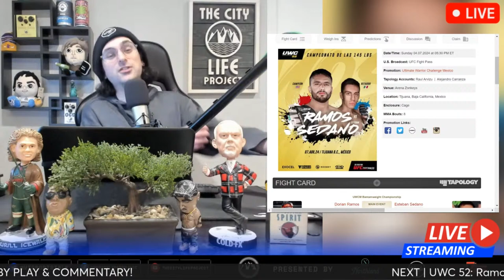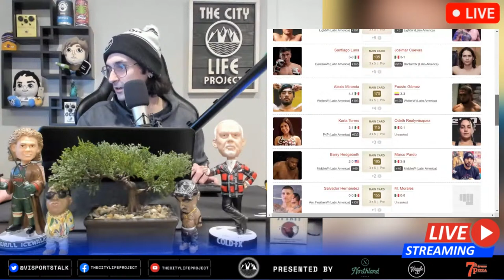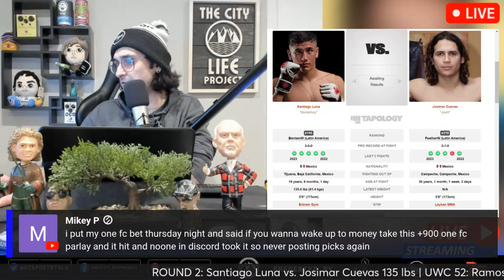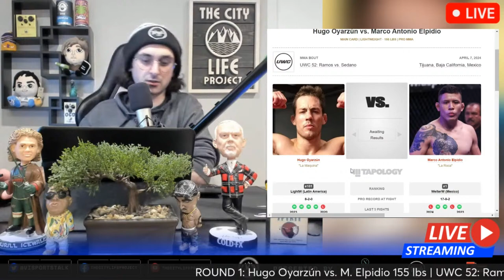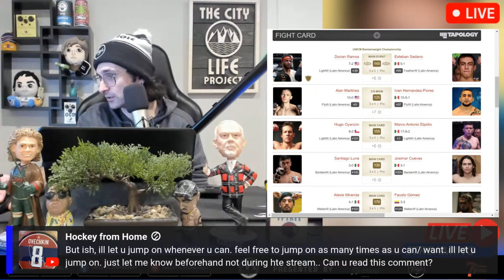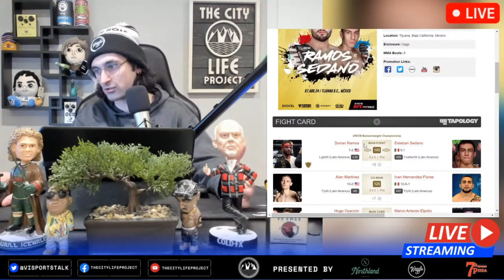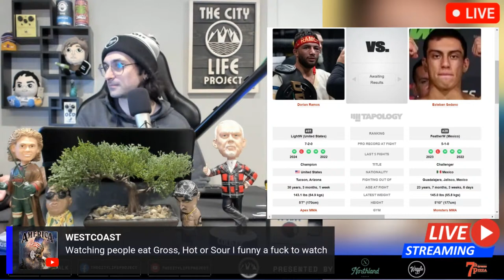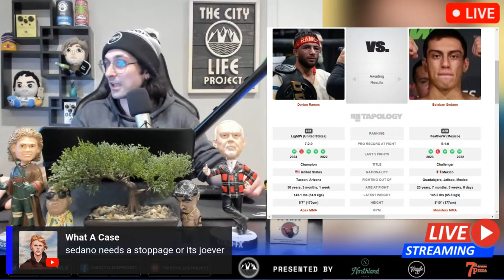UWC 52: Ramos vs. Sedano | LIVE STREAM | MMA Fight Companion | Ultimate Warrior Challenge Mexico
UWC 52: Ramos vs. Sedano, April 7th, 2024, Tijuana, Baja California, Mexico, Arena Zonkeys

MAIN CARD
-MAIN EVENT UWC Bantamweight Championship
Dorian Ramos vs. Esteban Sedano 145 lbs
-CO-MAIN EVENT
Alan Martinez vs. I. Hernandez-Flores 125 lbs
-Hugo Oyarzún vs. M. Elpidio 155 lbs
-Santiago Luna vs. Josimar Cuevas 135 lbs
-Alexis Miranda vs. Fausto Gómez 170 lbs
-Karla Torres vs. O. Realyvásquez 115 lbs
-B. Hedgebeth vs. Marco Pardo 185 lbs
-S. Hernández vs. M. Morales 155 lbs

UWC 52
UWC 52: Ramos vs. Sedano
Ultimate Warrior Challenge Mexico
Ultimate Warrior Challenge Mexico 52
Ultimate Warrior Challenge Mexico 52: Ramos vs. Sedano